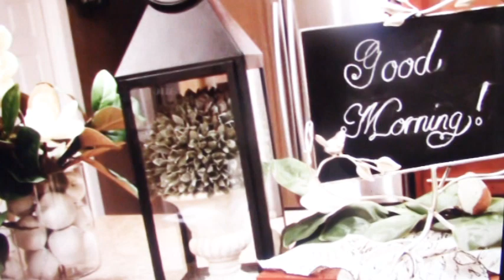OPEN INVITATION ANNOUNCEMENT: Spring Is In The Air - Spring Tablescape Collaboration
Please come join us and share your  Soring Tablescape  in the Soring Is In the Air Tablescape Challenge.

COLLAB RULES:
MUSIC
Title: Spring is in the air… | Spring Tablescape 2020
Upload date:  March 22, 2020
1.     Must include flowers
2. Must include Hashtag in description
3.     Mention both channels in the video
4.     Must have both channel links & playlist in the description box
6. Let's have some fun!
 Play list will be up on the March 21,2020 in the evening.

You can also find me at these social media sites;
Here are more inspirations and ideas for you to try for your home life;